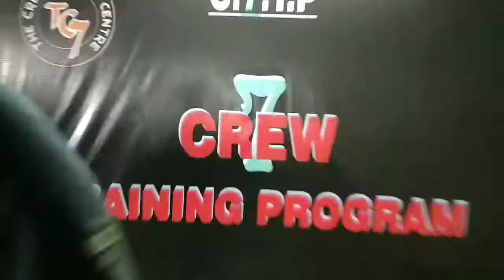High end | crew7 | Sandeep chhabra | Diljit | Thecrew7dancecentre | high end hiphop choreography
High end by Diljit | Workshop by Sandeep chhabra in the Crew7 dance center chhatarpur new Delhi
High end hiphop choreography by Sandeep chhabra